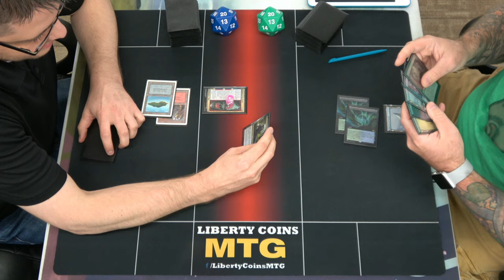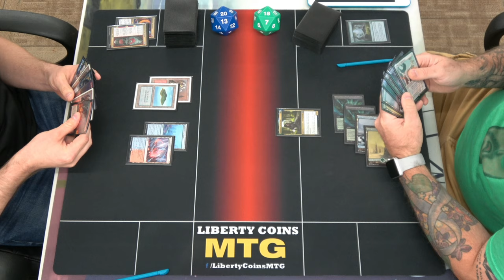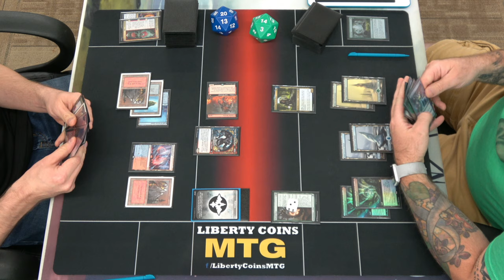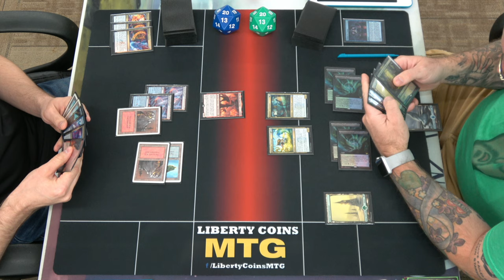Friday Night Magic 07-23-21 | Standard 2022 | Round 1 | Izzet Giants vs Simic Koma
Standard 2022

0:00 Game One
9:30 Sideboarding
13:35 Game Two
21:55 Sideboarding
24:30 Game Three